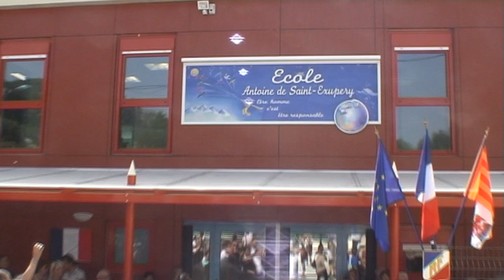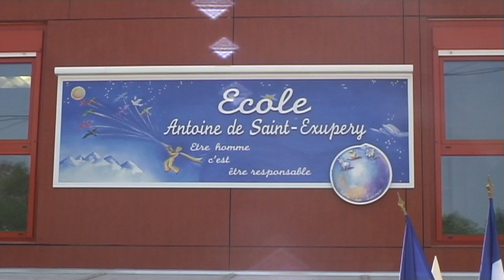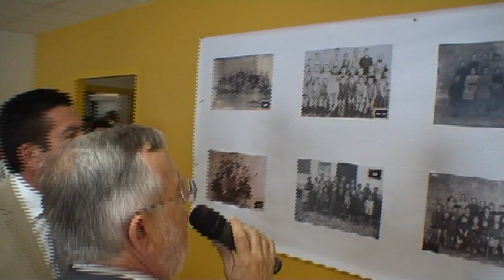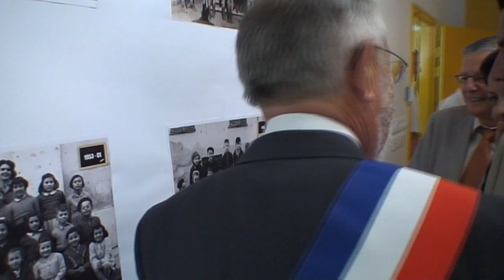Inauguration de l'école Antoine de Saint Exupéry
Inauguration de l'école Antoine de Saint Exupéry le 29 juin 2012 à L'Escarène